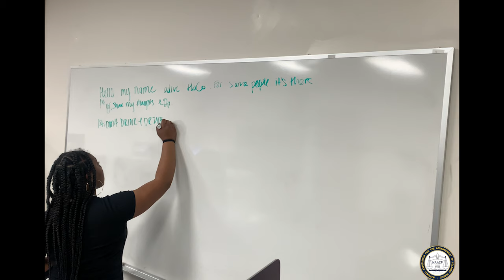2022 USC Upstate Homecoming PSA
Our USCU chapter of NAACP would like all our students to have a fun and memorable time during our Homecoming, we just want to remind everyone to be safe and give our advice on how to do so.